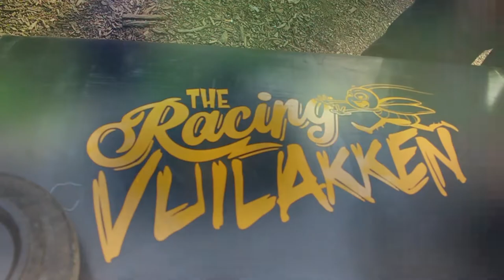The Racing Vuilakken - Redbullzeepkisten race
Hij is online! Check de video voor onze inschrijving van de Red Bull Zeepkistenrace 2017 in Valkenburg 2017!

Team "the Racing Vuilakken"!